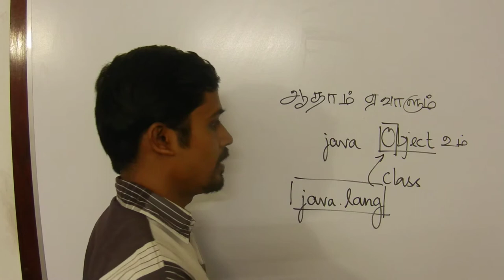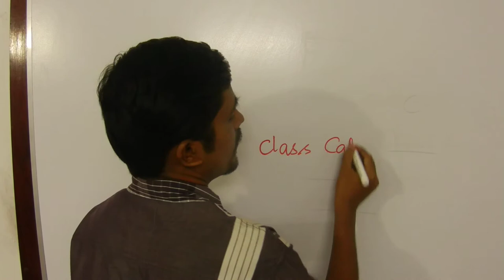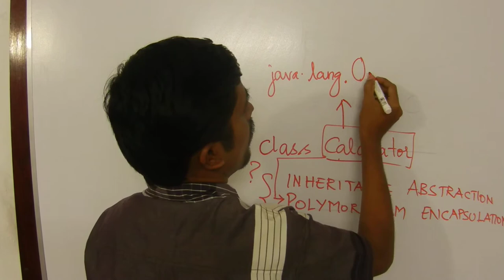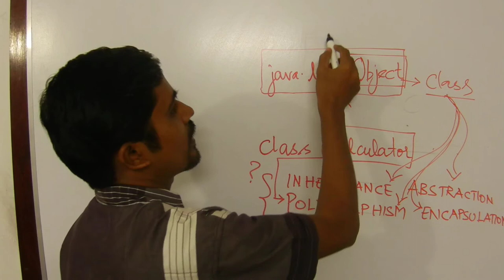Java in Tamil - ஆதாம் ஏவாளும் ஆப்ஜெக்ட் கிளாசும் - Payilagam - Java Training in Chennai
Learn about Object class in Java.  It presents in java.lang package.  How it behaves like Adam and Eve to all other java classes.